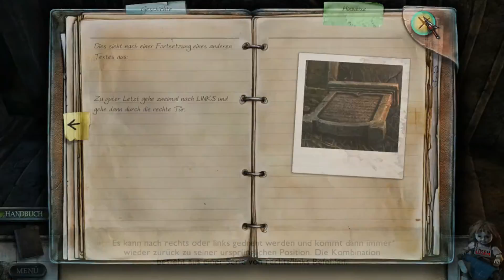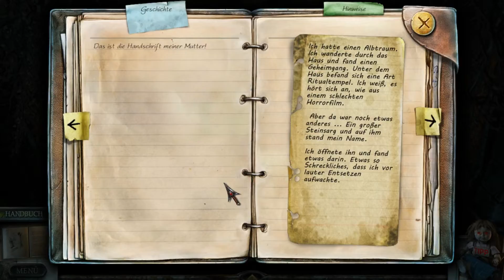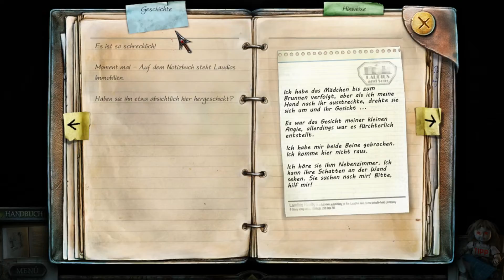True Fear: Forsaken Souls Part 1 #12 - Der verschwundene Immobilienmakler (Let`s Play)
True Fear: Forsaken Souls Part 1

Wimmelbild
Was wäre, wenn alles, was du bisher über dein Leben wusstest, sich als eine Lüge erweisen würde? Ein seltsamer, mitternächtlicher Besucher könnte dein Leben für immer verändern!